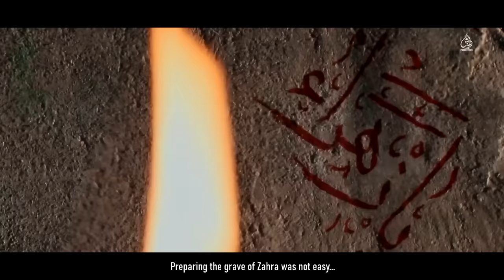Ayyam e Fatmiyah | Qabr Zahra sa Ki | Shahid Baltistani | Noha Bibi Fatima Zahra 2023-1445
◼️ Noha: Qabr Zahra sa Ki | قبر زہرا کی
◼️ Composed & Recited by: Shahid Hussain Baltistani
◼️ Written by: Janab Ali Raza Surani & Janab Shahid Hussain Baltistani
◼️ Translation: Janab Mohsin Rizvi (USA)
◼️ Chorus: Rizwan Mirza & Team
◼️ Audio: Mesum Zaidi - Lawa Studio
◼️ Directed By: Ali Arman Baltistani - TNA
◼️ DOP: Muzammil Parvi
◼️ Video & Edit: TNA Production
◼️ Production Team: Jaffar Darvaish, Baqar Baltistani
◼️ Cover Design | AR Graphics - Abbas Raza

Qabar Zahra Ki
قبر زھرا کی

Syeda Syeda
سیدہ سیدہ

Qaber Zahra Ki Banana Koi Asaan Na Tha
Phir Nishan Uska Ka Mitana Koi Asaan Na Tha

قبر زھرا کی بنانا کوئی آسان نا تھا
پھر نشاں اُس کا مِٹانا، کوئی آسان نا تھا

Baad Baba Kay Ajab Aalam e Tanhai Tha
Aur Phir Sara Madina Hi Tamashai Tha
Fatima Per Wo Zamana, Koi Asaan Na Tha

بعد بابا کے عجب عالمِ تنہائی تھا
اور پھر سارا مدینہ ہی تماشاہی تھا
فاطمہ پر وہ زمانہ، کوئی آسان نا تھا

Hath Paband Hain Garden May Hay Jis Kay Rassi
Hay Wo Mazloom Mera Waali Zamaney Ka Wali
Jaa Kay Dar Dar Pey Batana, Koi Asaan Na Tha

ہاتھ پابندہ ہیں گردن میں ہے جس کے رَسی
ہے وہ مظلوم میرا والی زمانے کا ولی
جا کےدر در پہ بتانا، کوئی آسان نا تھا

Haye
Pasliyan Tooth Kay Yunh Choor Thi Shehzadi Ki
Karne Lagti Thi Ju Khaliq Ki Ibadat Bibi
Hath Pahlu Say Hatana, Koi Asaan Na Tha

ہائے۔۔۔
پسلیاں ٹوٹ کے یوں چُور تھیں شہزادی کی
کرنے لگتی تھیں جو خالق کی عبادت بی بی
ہاتھ پہلو سے ہٹانا، کوئی آسان نا تھا

Pocha Zainab Nay Ju Balon May Safaidi Kiyun Hay
Ro Kay Beti Say Faqat Itna Kaha Zahra Nay
Bharay Darbar May Jana, Koi Asaan Na Tha

پوچھا زینب نے جو بالوں میں سفیدی کیوں ہے
رہ کے بیٹی سے فقت اتنا کہا زھرا نے
بھرے دربار میں جانا، کوئی آسان نا تھا

Haye
Mekh Darwazay Ki Pahlu May Gari Thi Lekin
Dard Say Saans Bhi Lena Tha Jahan Na Mumkin
Phir Bhi Haider Ko Bachana, Koi Asaan Na Tha

ہائے۔۔۔
میخ دروازے کی پہلو میں گھڑی تھی لیکن
درد سے سانس بھی لینا تھا جہاں ناممکن
پھر بھی حیدر کو بچانا، کوئی آسان نا تھا

Thi Wo Ghurbat Ki Bohot Sakht Ghari Zahra Per
Qatal Mohsin Bhi Hua Mujh Pey Gira Jalta Dar
Gham Yeh Haider Ko Batana, Koi Asaan Na Tha

تھی وہ غربت کی بہت سخت گھڑی زہرا پر
قتل محسن بھی ہوا مجھ پہ گرا جلتا در
غم یہ حیدر کو بتانا، کوئی آسان نا تھا

Qabar E Zahra Pey Yeh Kahty Thay Ali Ro Ro Kar
Tha Mere Wastay Asaan Uthana Khayber
Tera Taboot Uthana, Koi Asaan Na Tha

قبرِ زھرا پہ یہ کہتے تھے علی رو رو کر
تھا میرے واسطے آسان اُٹھانا خیبر
تیرا تابوت اُٹھانا، کوئی آسان نا تھا

Maamta Maa Ki Raza Hum Say Raqam Kese Ho
Darvaish Kay Us Dard May Bhi Bachon Ko
Apne Pahlu May Sulana, Koi Asaan Na Tha

مامتا ماں کی رضاؔ ہم سے رقم کیسے ہو
ہائے درویشؔ کے اُس درد میں بھی بچوں کو
اپنے پہلو میں سُلانا، کوئی آسان نا تھا

Written By:
Janab Raza Surani & Janab Shahid Hussain Baltistani